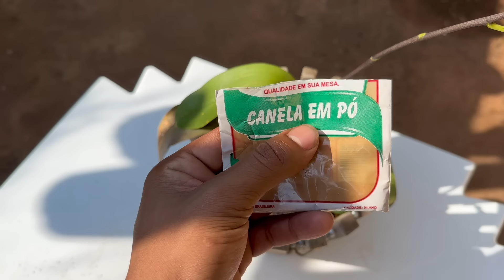COM APENAS 1 COMPRIMIDO VOCÊ RECUPERA ORQUÍDEAS DE FLORICULTURA E SUPER MERCADO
7 DIAS DE GARANTIA ✅

ESTIMULANDO A FLORAÇÃO DAS ORQUÍDEAS - CLIQUE NO LINK ABAIXO